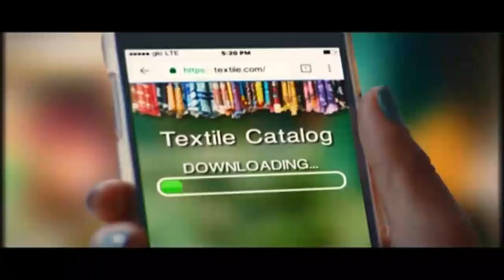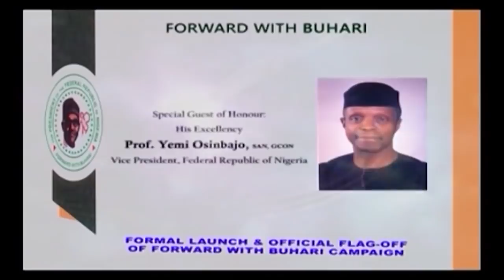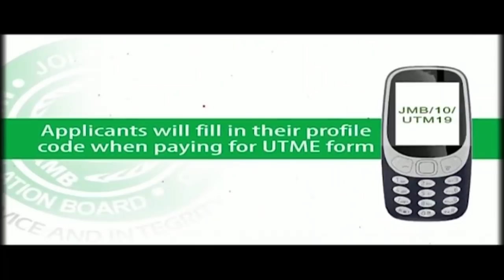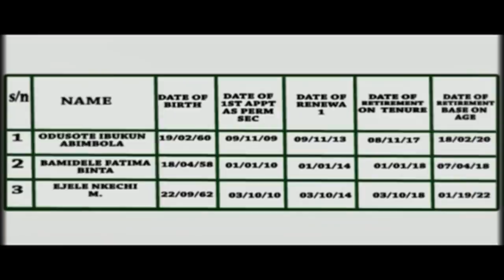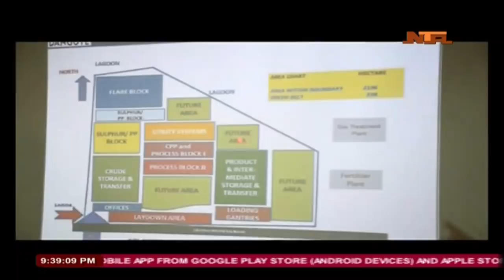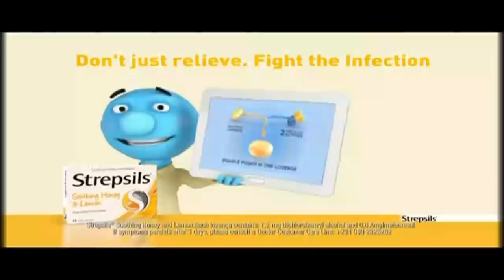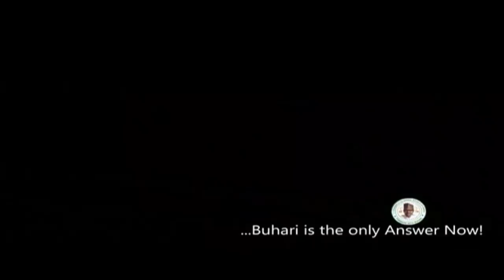APC Presidential Campaign Rally